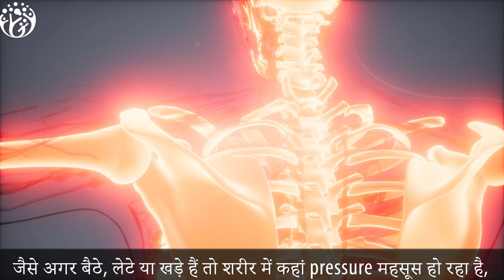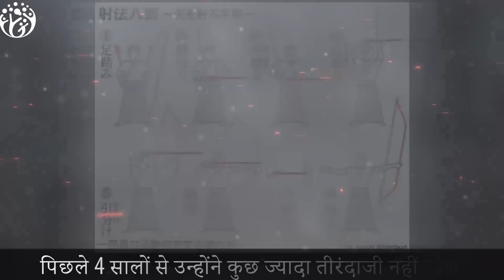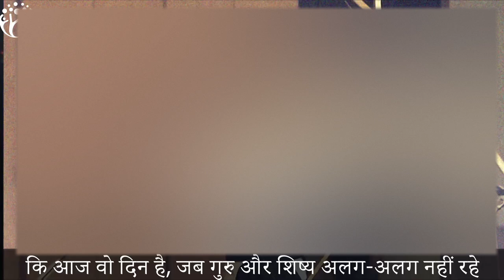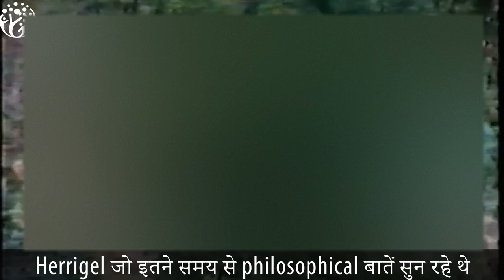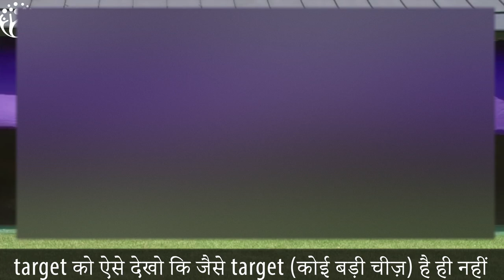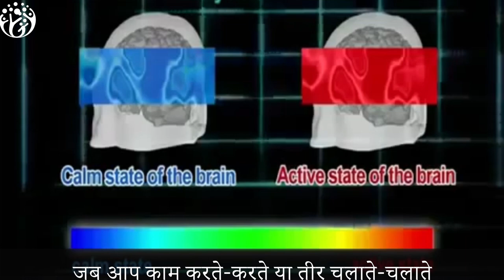Zanshin:Japanese Secret of Concentration.Hum Jeetenge😎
"Ever wondered what the secret is to achieving laser focus and peak performance? This video dives into the concept of Zanshin, a Japanese archery principle that can help you achieve exactly that.

In this video, you'll learn 2 powerful benefits of Zanshin:

Effortless Concentration: By achieving Zanshin, you can enter a state of relaxed awareness where your body reacts instinctively, without the need for conscious thought.
Improved Performance: Zanshin can help you perform at your best in any activity, from archery to cricket, and even everyday tasks."This is Hindi Practical motivation from Hum Jeetenge,

जीतने वालों, मेरा Goal है जल्दी से जल्दी 500k subscriptions पहुंचना|